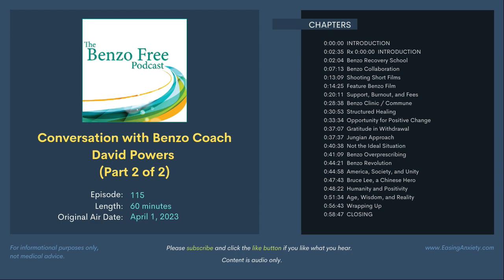Conversation with Benzo Coach David Powers (Part 2 of 2)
David Powers is an artist, filmmaker, PhD candidate in psychology, and founder of Powers Benzo Recovery Coaching. After a severe car accident, David became dependent on diazepam. Now benzo-free, he helps others through his films, videos, and coaching.

In Part II of our conversation, we learn about support, coaching, and membership sites. We also discuss psychology, overprescribing, gratitude, burnout, healing, society, culture, and much more. Please join us for this relaxed and informative conversation.

CHAPTERS

0:00:00  INTRODUCTION
0:02:04  Benzo Recovery School
0:07:13  Benzo Collaboration
0:13:09  Shooting Short Films
0:14:25  Feature Benzo Film
0:20:11  Support, Burnout, and Fees
0:28:38  Benzo Clinic / Commune
0:30:53  Structured Healing
0:33:34  Opportunity for Positive Change
0:37:07  Gratitude in Withdrawal
0:37:37  Jungian Approach
0:40:38  Not the Ideal Situation
0:41:09  Benzo Overprescribing
0:44:21  Benzo Revolution
0:44:58  America, Society, and Unity
0:47:43  Bruce Lee, a Chinese Hero
0:48:22  Humanity and Positivity
0:51:34  Age, Wisdom, and Reality
0:56:43  Wrapping Up
0:58:47  CLOSING

RESOURCES

SITE LINKS

PODCAST SUMMARY

This podcast is dedicated to those who struggle with side effects, dependence, and withdrawal from benzos, a group of drugs from the benzodiazepine and nonbenzodiazepine classes, better known as anti-anxiety drugs, sleeping pills, sedatives, and minor tranquilizers. Their common brand names include Ambien, Ativan, Klonopin, Lunesta, Valium, and Xanax.

PRODUCTION CREDITS